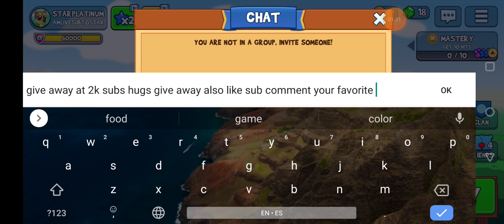FUN RUN 3 CHIHUAHUA SKIN GAMEPLAY COOL OUTFIT AND MORE Races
LIKE SUB SHARE JOIN THE FAMILY AND ALSO COMMENT DONATION TURN NOTIFICATIONS ON @Dirtybitgames